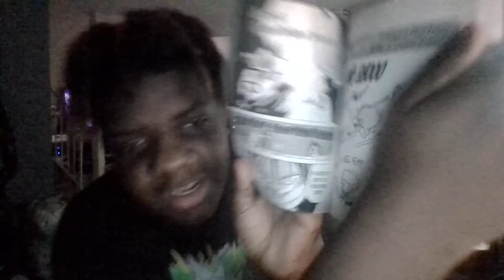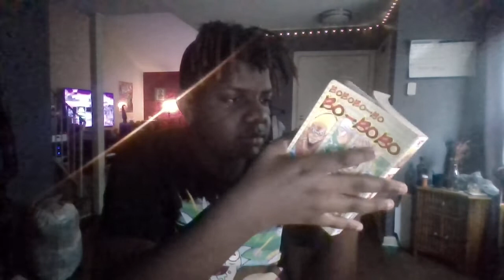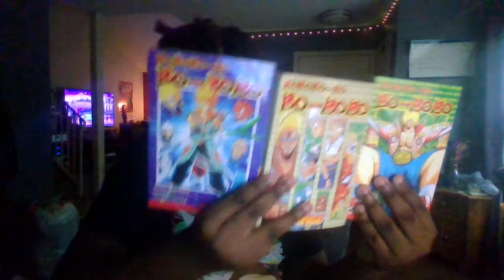My Bobobo-bo Bo-bobo (ボボボーボ・ボーボボ) Colletion so far.....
Bobobo-bo Bo-bobo (Japanese: ボボボーボ・ボーボボ, Hepburn: Bobobōbo Bōbobo) is a Japanese comedy manga series written and illustrated by Yoshio Sawai. It was serialized in Shueisha's shōnen manga magazine Weekly Shōnen Jump from February 2001 to November 2005, with its chapters collected in twenty-one tankōbon volumes. It was followed by a sequel titled Shinsetsu Bobobo-bo Bo-bobo, serialized from December 2005 to July 2007, with its chapters collected in seven tankōbon volumes. A seventy-six-episode anime television series adaptation by Toei Animation was broadcast on TV Asahi from November 2003 to October 2005. In North America, Viz Media published some volumes of the manga. The anime series aired in the United States on Cartoon Network from 2005 to 2007. As of January 2021, the Bobobo-bo Bo-bobo manga had over 7 million copies in circulation and yes I took is information from the wikipeida